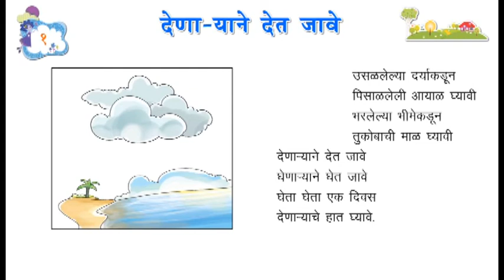MAULI 5-Chap 1 1-Denaryane Det Jaave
A series with the ability to understand the simplicity of Marathi language.
Enough questions for practice.
An elaborated teacher resources, question papers and clear language commands.
Beautiful illustrations, parents/teachers can know the students school of thoughts through interesting facts and riddles.
Inspires self-study.
Use of correct Marathi language and grammar.
English translations of Marathi words.